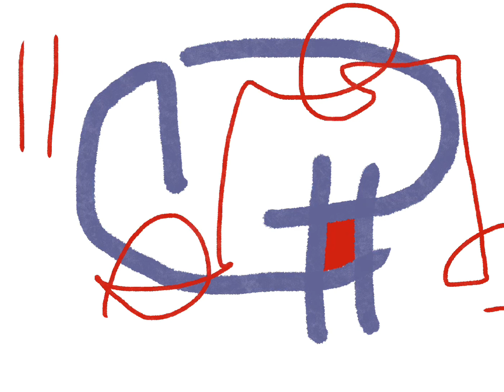Academie Gent - Sam Ryckewaert - afd. digitale beeldende kunst Gent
Academie voor beeldende kunst Gent - Sam Ryckewaert - afd. digitale beeldende kunst inschrijven